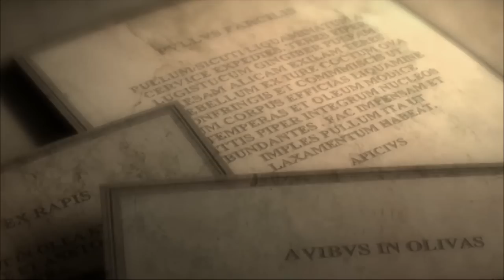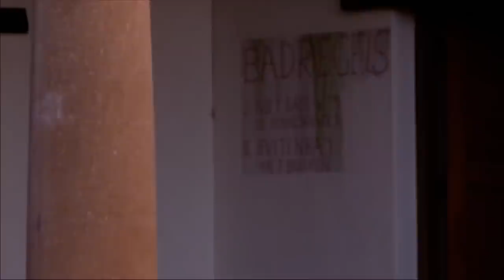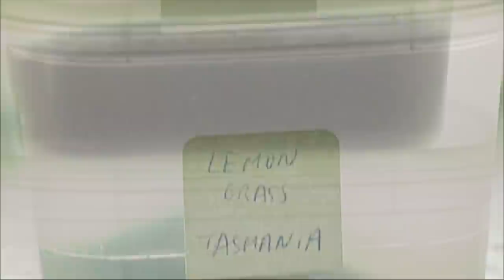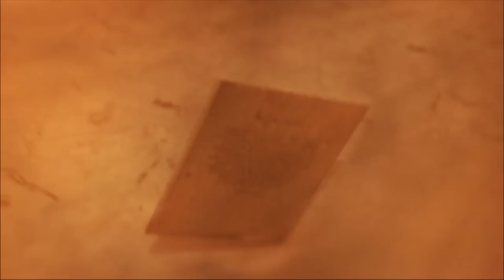L'histoire à table : Banquets Romains (épisode 1) - Documentaire complet - JV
Ils sont forts ces Romains y compris à table ! Le glaive, le feu, la conquête, l’ombre de Rome s’étend sur l’Europe. Six siècles de toute puissance, de jeux, de brutalités et aussi de raf- finements et d’extrêmes sensualités.

Rome, pourtant, a façonné la première civilisation Européenne, y compris à table. Les Romains offraient à manger à leurs dieux et à leurs défunts, nous l’avons oublié.
Mais ils nous ont aussi légué leurs tables de cuisson, la restauration rapide et un profond respect pour les grands gastronomes.

00:00 L'histoire à table - La Rome Antique
00:45 Introduction à l'influence de Rome en Europe
03:19 Aménagement et caractéristiques de la cuisine romaine
05:12 Préférences romaines pour les aliments sucrés et grillés
11:08 Commerce romain et importation de produits alimentaires de tout l'Empire
33:55 Introduction au régime et à l'entraînement des gladiateurs
38:26 L'importation d'huile d'olive par Rome
39:13 Diverses utilisations de l'huile d'olive dans la Rome antique
44:51 Appicius et l'évolution de la cuisine romaine

Un documentaire de Philippe Allante
Une production VM group